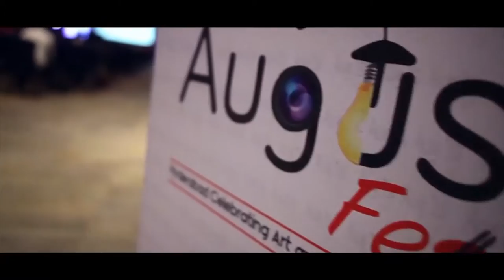The August Fest Talks 2014 - Rajiv Chilaka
The August Fest is The Largest Festival that Celebrates Arts and Entrepreneurship in India ! It brings together Aspiring and Successful Entrepreneurs, Marketers, Techies, Investors, Film Makers, Musicians, Fashion Designers, Photographers and Young People With Great Ideas Onto One Platform To Show What They've Got To The World !